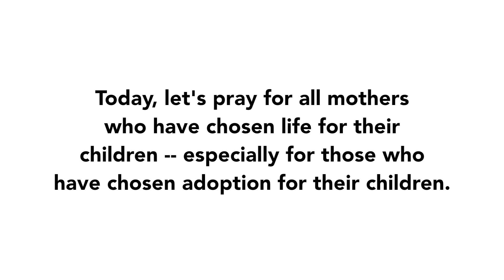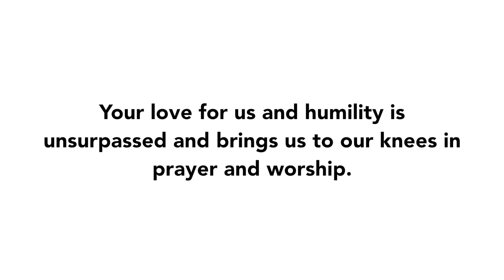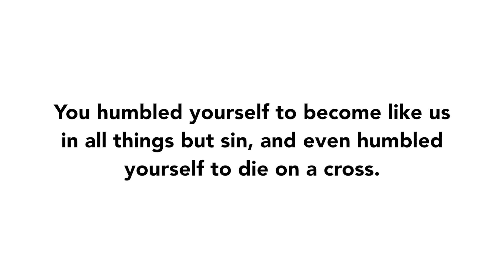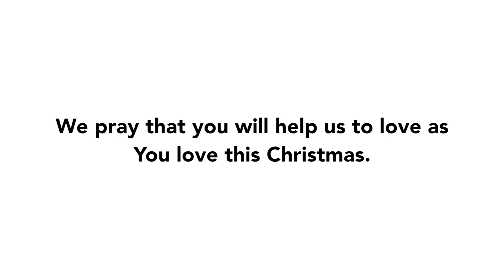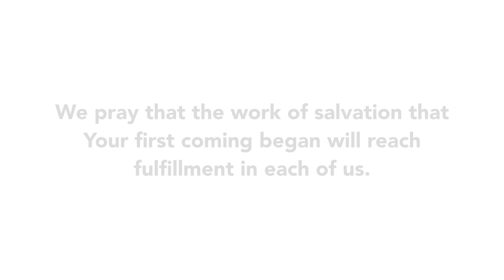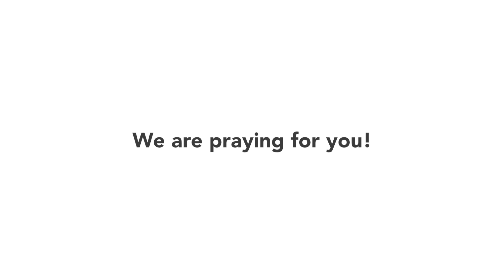Day 5 - Christmas Novena | 2015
Join us for Day 5 of the Christmas Novena of 2015!